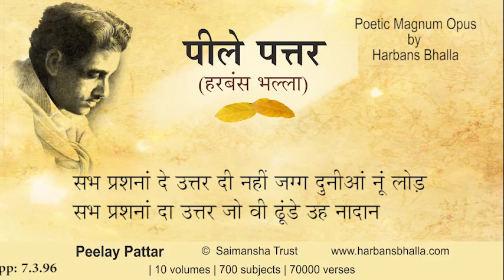7 3 96